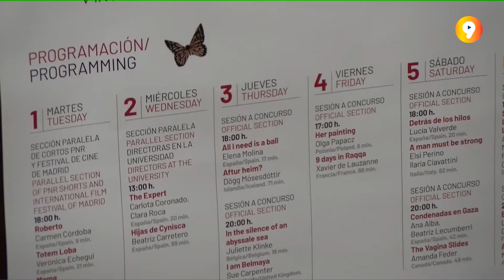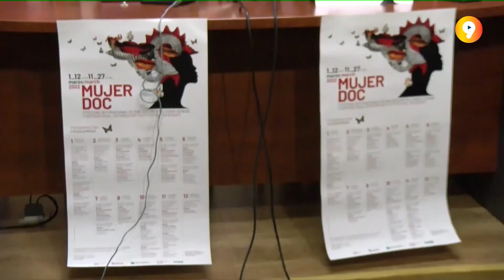SORIA EN 9 MINUTOS: Informativo jueves 24 de febrero de 2022